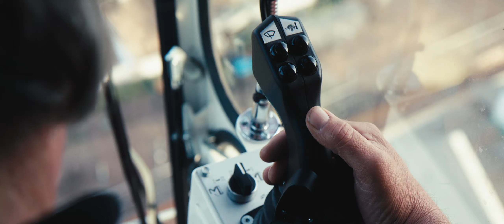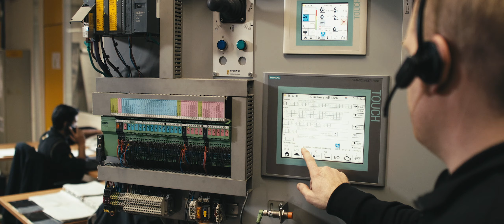Spierings Mobile Cranes - English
As early as the 80s, Spierings changed the crane industry by putting the tower crane on wheels. Since our early days in Oss, Spierings Mobile Cranes has grown into a trend-setting global company. We use our own dreams to help build those of others. Spierings keeps everything in-house, from engineering to manufacturing, from operator training to service and overhaul. We live and breathe mobile tower cranes, and we are constantly working on improving and finding better ways of lifting.